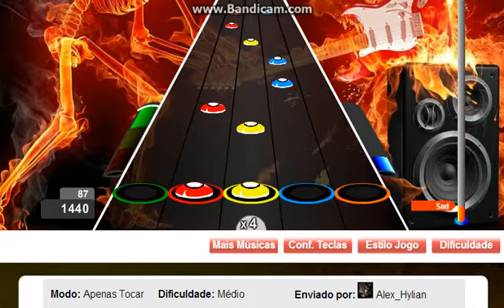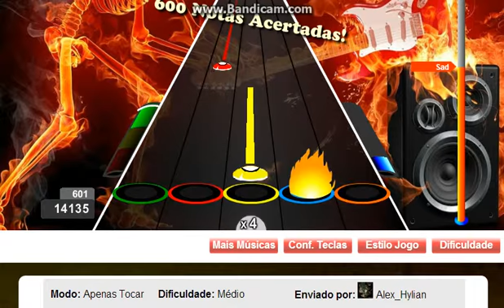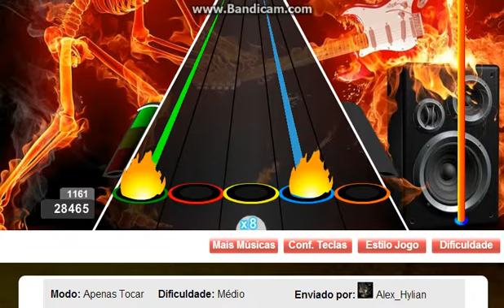[GF Custom] Thank You Pain por The Agonist - Médio - 28484 pts.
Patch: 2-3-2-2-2